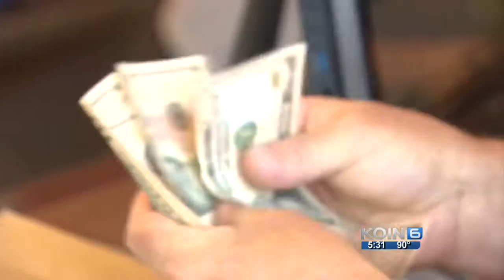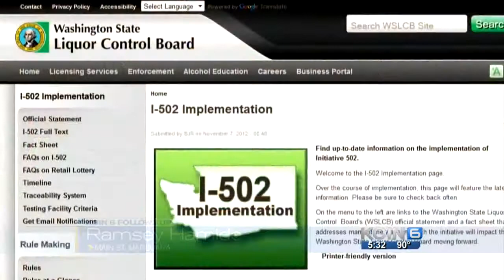Business brisk for legal pot in Washington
Stores throughout Washington experienced spikes, price drops, wind falls and product shortages — typical of a fledgling industry.